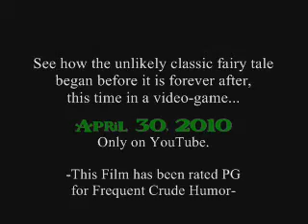SHREK THE GAME Teaser Trailer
See the unlikely classic fairy tale that started it all
before U know it's forever after for SHREK...
Coming Soon to YouTube Near U, April 30, 2010.